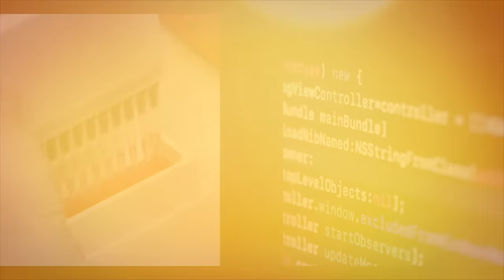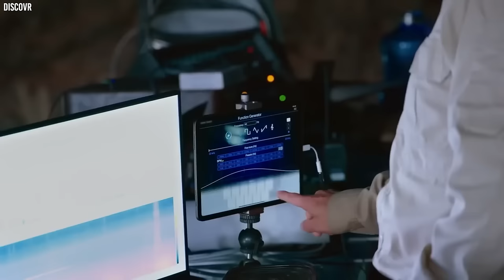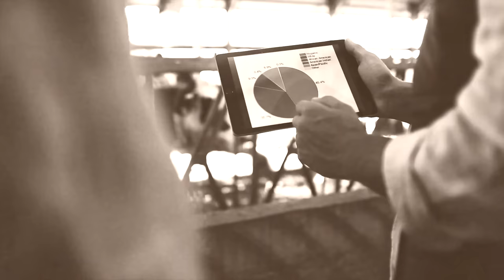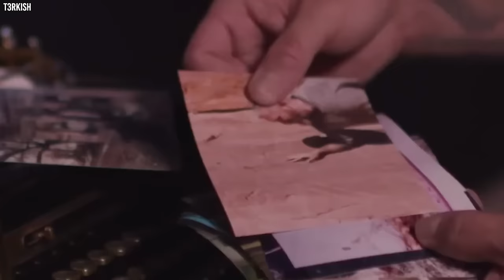The Skinwalker Ranch Got Evacuated After TERRIFYING Discovery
From vaccines and software to genetic modification in foods and animals, we have seen extraordinary scientific breakthroughs and technological advancements. While we might pride ourselves on our scientific and systematic approach to life, there are some things that science cannot explain, such as what is happening on the Skinwalker Ranch in the United States.